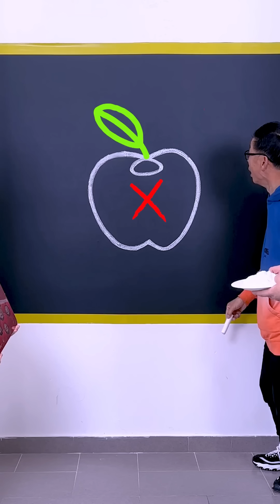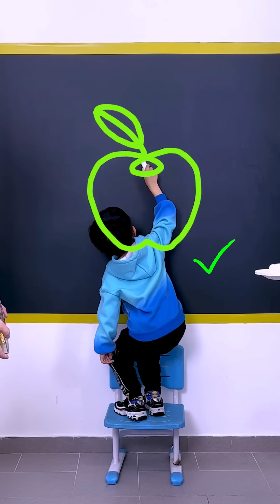Join Flour Blind Box Challenge, So Exciting, Who Is The Luckiest Person? # Funnyfamily#PartyGames